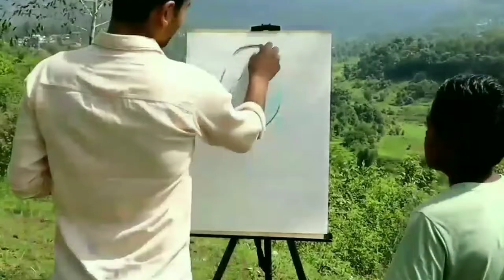janmashtami drawing drawing drawing drawing drawing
hiii guys today im gona show you janmashtami drawing drawing drawing drawing drawing thank you watching